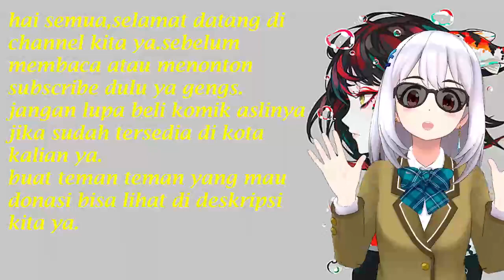Istri Kontrak Yang Dingin Chapter 231 Aku Memberimu Waktu 2 Jam Untuk Bermain,Setelah Itu...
Welcome guys

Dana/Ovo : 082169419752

Sinopsis : Puisi, musim panas, Presiden Ibu, tetapi tidak mengharapkan permukaan permukaan. 3 tahun akan tiba, tetapi Presiden Pharma telah mengusulkan "Kami benar-benar melakukannya." Minta suami saya untuk melakukan sesuatu sesuai dengan kontrak, apa yang harus saya lakukan?